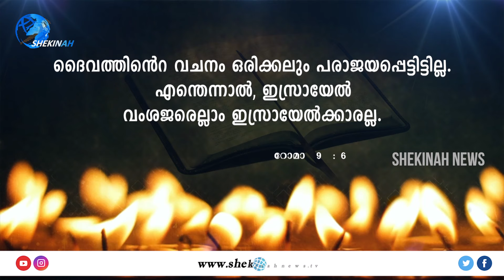ദൈവത്തിന്റെ വചനം അത്ഭുതമാണ് | MAHATWATHIN SANNIDHYAM | BR SANTHOSH KARUMATHRA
Idukki Vision  Channel No:51
Bhoomika :52
Malanad Vision  :56